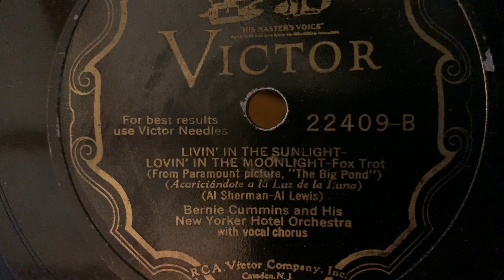Livin' In The Sunlight Lovin' In The Moonlight by Bernie Cummins and his New Yorker Hotel Orchestra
"Livin' In The Sunlight - Lovin' In The Moonlight" by Bernie Cummins and his New Yorker Hotel Orchestra on Victor 22409. The A-side to this record is a recording by the High Hatters - "You Brought A New Kind Of Love To Me".

This was played on a Victor Victrola VE 4-20X machine that I recently restored to working condition. It's starkly noticeable the difference between it playing with the lid up vs playing with the lid down. Sure, it's not as much fun to watch, but it certainly sounds better!

I've been waiting a long, long, time to find this record and it finally came up. This is as close as you can get to a time machine.